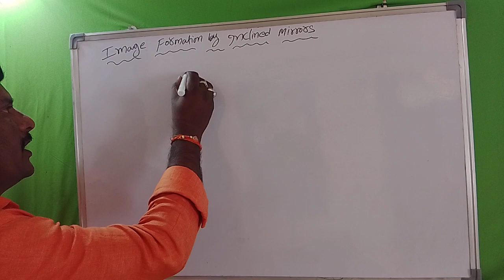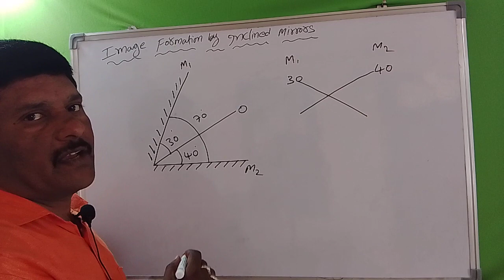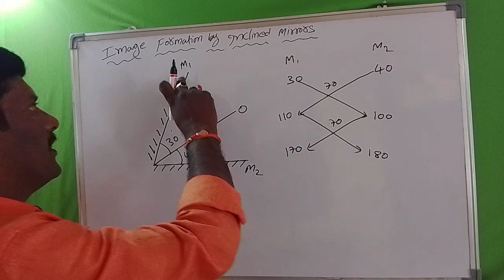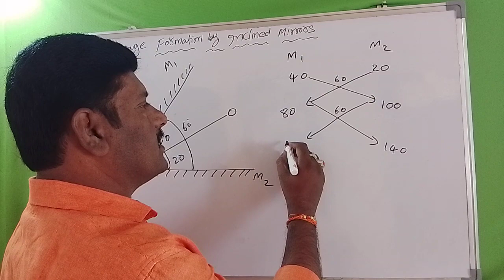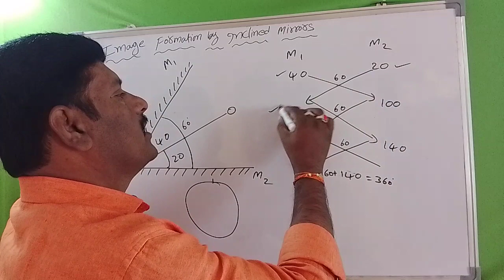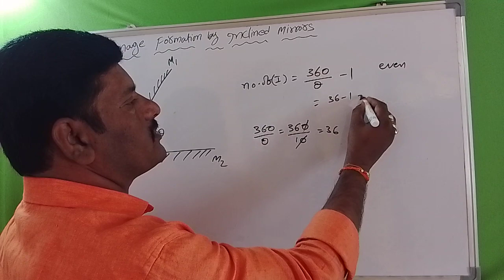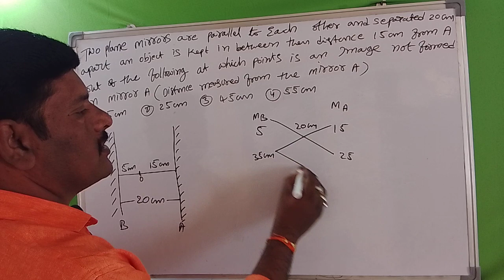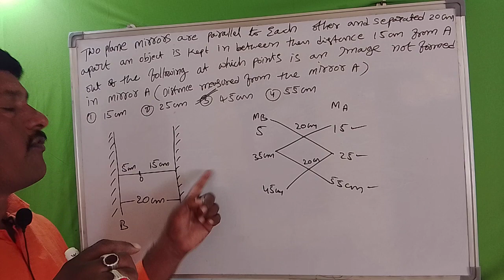How many Images formed by two inclined plane mirrors